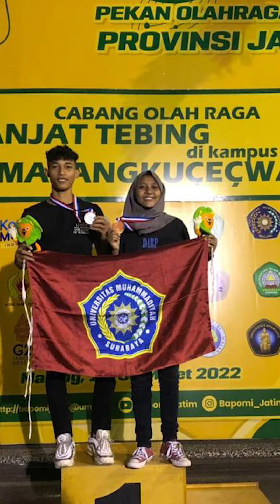Terimakasih 2022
Banyak cerita yang kita rangkai bersama di 2022, Semoga 2023 akan banyak hal baik yang kita raih dan jalani bersama.